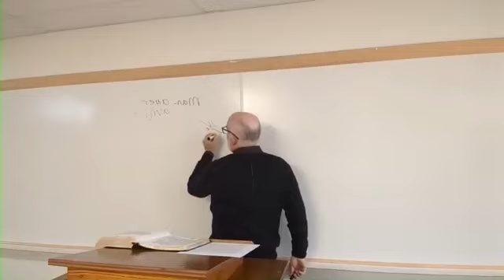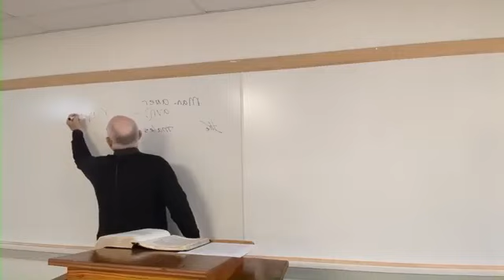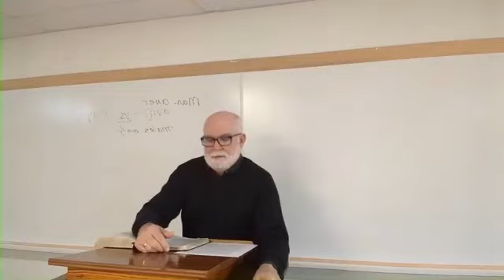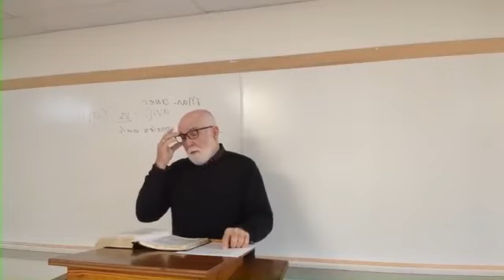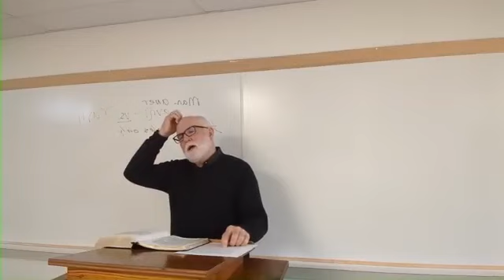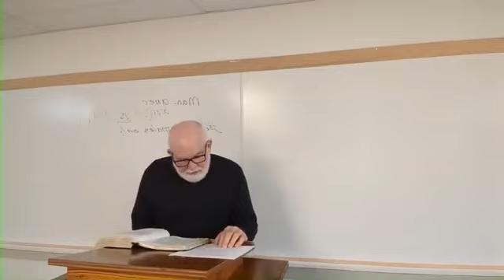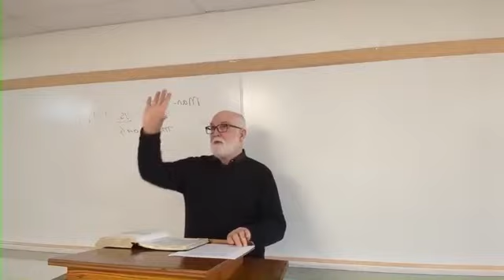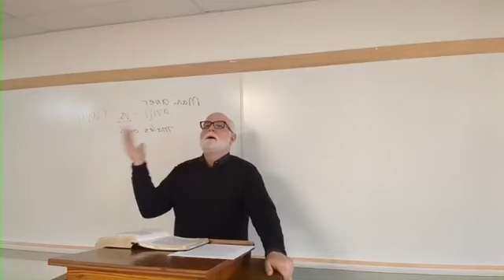Imputations 2-0 L-47 Crown of Life L-1